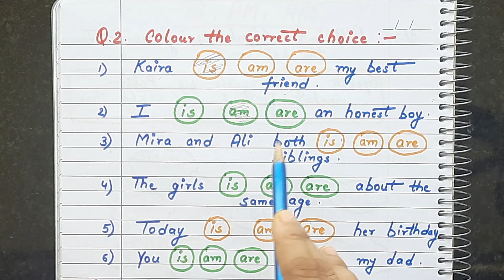IS AM ARE Worksheet| Class 2 English Worksheet| Use of IS AM ARE | English Grammar |Class 1| Grade 2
In this video we will see is am are worksheets for class 1 and class 2 kids. So, if you are looking for english grammar worksheet for class 2 kid , this one is for you. These worksheets are suitable for class 1 and class 2 english syllabus cbse board. In this video we see all about latest english syllabus for class 1 and class 2
is am are worksheets
what is is am are
verb for kids
class 2 english grammar
how to teach is am are to kids
worksheets on is am are